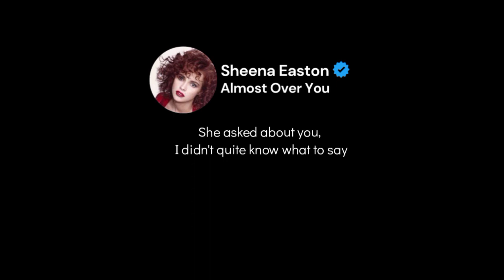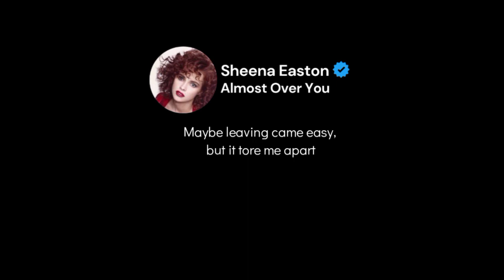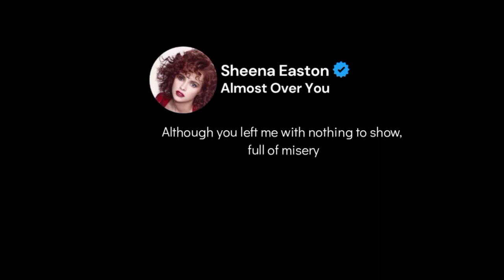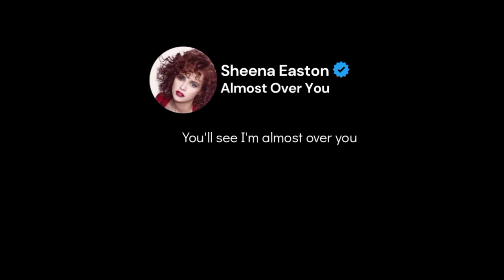Almost Over You - Sheena Easton (lyrics)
I saw an old friend of ours today
She asked about you, I didn't quite know what to say
Heard you've been making the rounds 'round here
While I've been trying to make tears disappear

Now I'm almost over you
I've almost shook these blues
So when you come back around
After painting the town
You'll see I'm almost over you

You're such a sly one with your cold, cold heart
Maybe leaving came easy, but it tore me apart
"Time heals all wounds", they say, and I should know
'Cause it seems like forever, but I'm letting you go

I can forgive you and soon I'll forget all my shattered dreams
Although you left me with nothing to show, full of misery

When you come back around